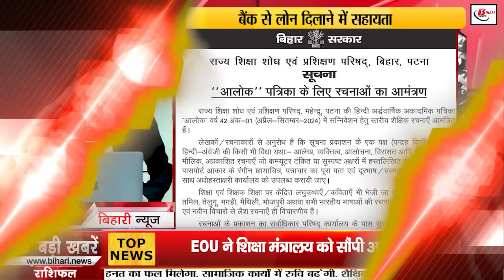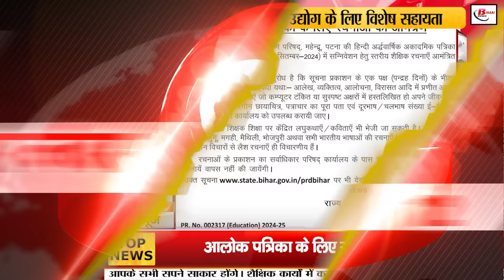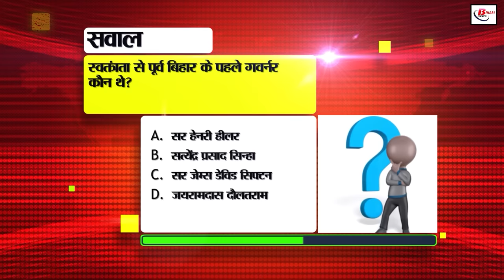Bihar News Live of 23rd June 2024.Mango festival patna,State Health Society Bihar,NEET paper leak.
Bihar News Live of 23rd June 2024.Weather of Bihar, NEET paper leak case in Patna, Bihar government,CM Nitish Kumar, Mango Festival Patna
1. Recruitment for the posts of Indian Coast Guard

2. Education department issued these strict instructions regarding admission of children in government schools

3. In Bihar Tourism today we will talk about Gurpa Mountain

4. Employment fair is being organized here in the state

5. EOU submitted its investigation report to the Ministry of Education in the NEET paper leak case

6. Know how you can correct the wrong name in the PAN card sitting at home

7. Demand of one lakh crore rupees from the central government for Bihar

8. Big announcement of Bihar government for landless

10. State Health Society Bihar has announced recruitment for 4500 posts

11. Invitation of writings for Alok magazine from Bihar government

12. CM Nitish inaugurated the Mango Festival

13. Education department suspended a careless teacher

14. Bank to install solar plant Giving loans to farmers

15. 700 years old statue of Lord Vishnu found in Madhubani district

16. Apply like this if you lose the RC of your vehicle

17. Monsoon will cover entire Bihar by this date

18. Download e-Shikshakosh app like this

19. Case of liquor smuggling in a vehicle with fake number plate came to light

20. This strong RJD leader joined hands with JDU

21. Dipankar Bhattacharya told the reason for India alliance lagging behind in Lok Sabha elections

22. Tejashwi claimed to reveal in NEET paper leak case

23. Today's date is recorded in the history of India due to many reasons

24. Those using Adobe's software or its services should be careful

25. Ashok Chaudhary announced to restart this closed scheme

26. Prashant Kishore's statement came to light in NEET paper leak case